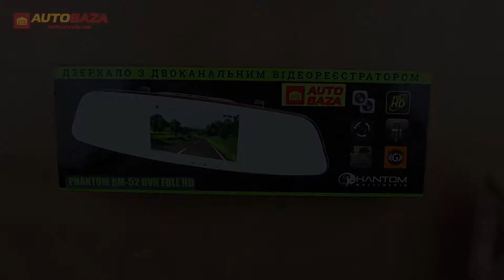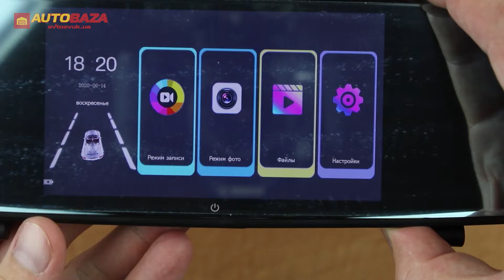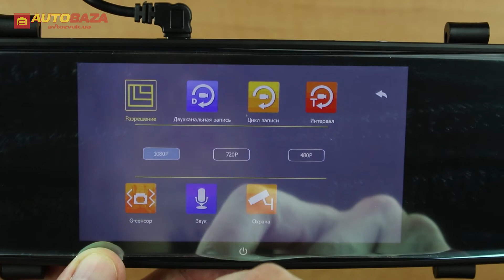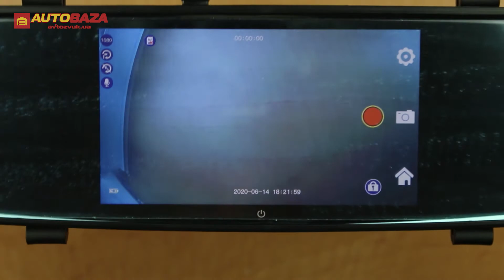Зеркало с видеорегистратором Phantom RM-52 DVR Full HD 4226